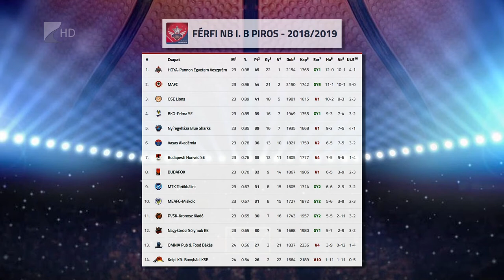Nem sikerült a győzelem - Kölcsey Tv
Folyamatos támadás és kemény védekezés jellemezte a hétvégi Blue Sharks- MAFC mérkőzést. A hazaiak lelkesedése a meccs alatt nem enyhült, amit jól bizonyít, hogy számos lepattanót sikerült pontra váltani. A hazaiak közül Bus Iván és Michael Harmon emelkedett ki pontszerzés terén, a vendégegyüttesben pedig Eric Washington remekelt. A szoros összecsapás végére a budapesti csapat felőrölte a nyíregyházi együttest és 77-93-ra zárta a viadalt.